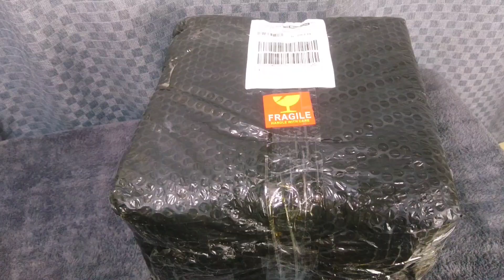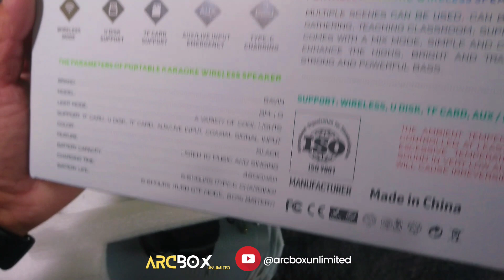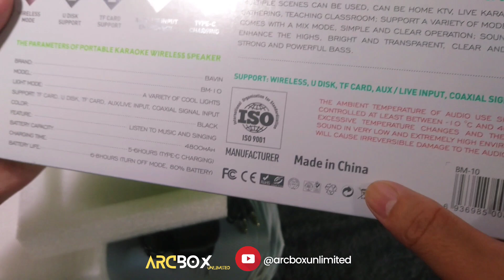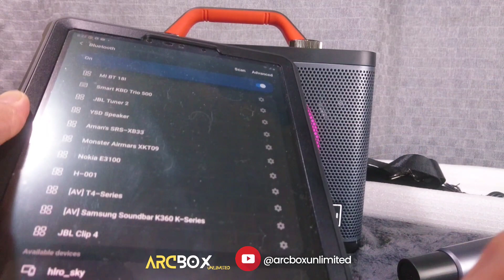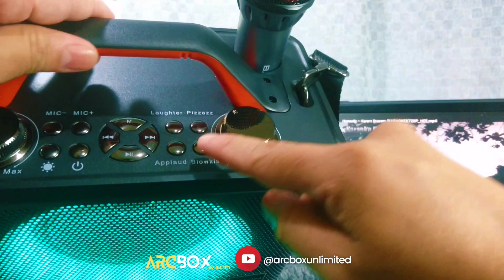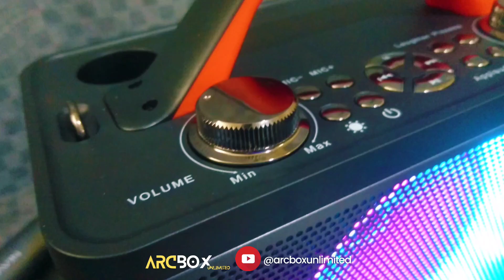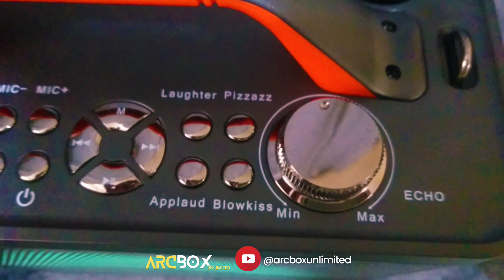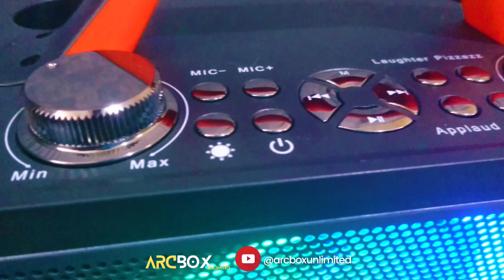BAVIN BM-10 | Walang BUDOL dito, Trending wireless karaoke speaker!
BAVIN BM-10
Portable Wireless Karaoke Speaker
A Variety Of Cool Lights

Support Wireless, U Disk,TF Card, AUX/LIVE Input, Coaxial Signal Input
RGB Lights

Multiple scene can be used, Can be home KTV, Live Karaoke, Friends gathering, Teaching classroom; Support a variety of modes to switch, Comes with a mix mode, Simple and clear operation; Sound quality to enhance the highs, Bright and transparent, Clear and beautiful, strong and powerful bass.